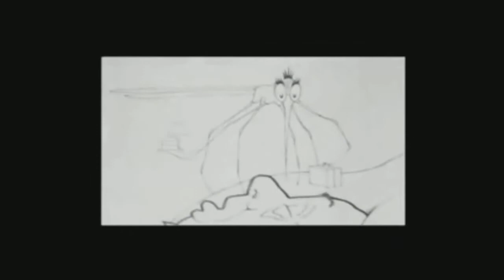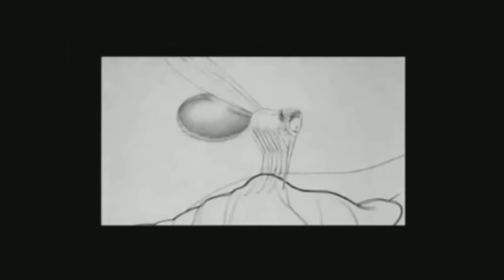Mosquito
I know, I know the sun is hot
Mosquitos come suck your blood
Leave you there all alone
Just skin and bone
When you walk among the trees
Listening to the leaves
The further I go the less I know
The less I know
Where will you run?
Where will you hide?
Lullabies
To paralyze
Fat and soft, pink and weak
Foot and thigh, tongue and cheek
You know I'm told they swallow you whole
Skin and bone
Cutting boards and hanging hooks
Bloody knives, cooking books
Promising you won't feel a thing
At all
Swallow and chew
Eat you alive
All of us food that hasn't died
And the light says
Somehow they pick and pluck
Tenderize bone to dust
The sweetest grease, finest meat you'll ever taste
Taste, taste
So you scream, whine, and yell
Supple sounds of dinner bells
We all will feed the worms and trees So don't be shy
Swallow and chew
Eat you alive